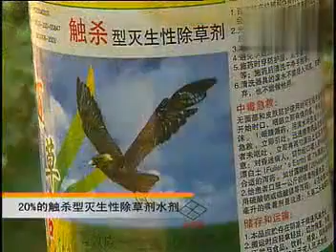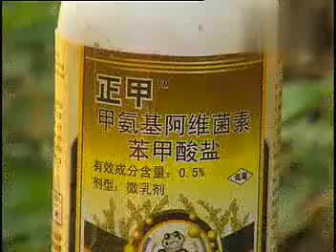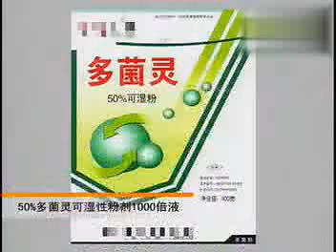白兰花栽培技术视频 在线收看